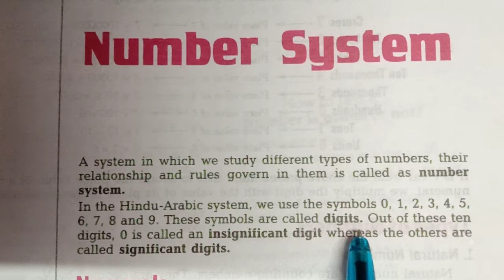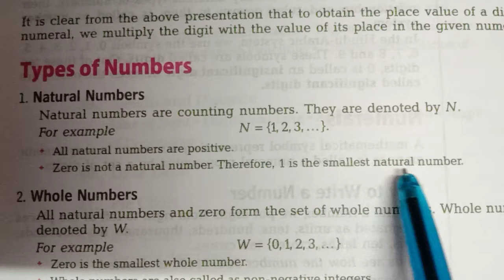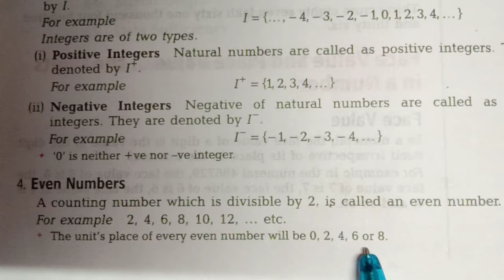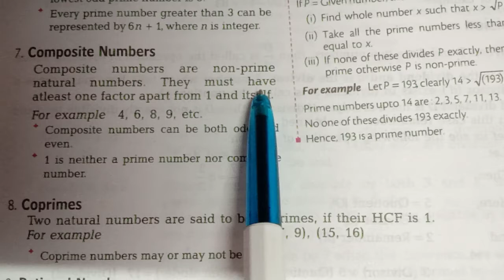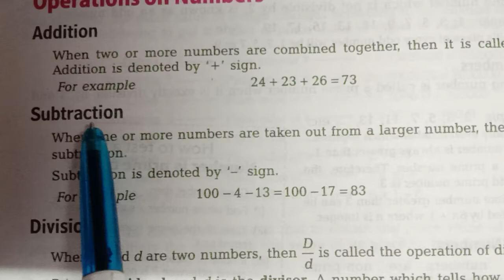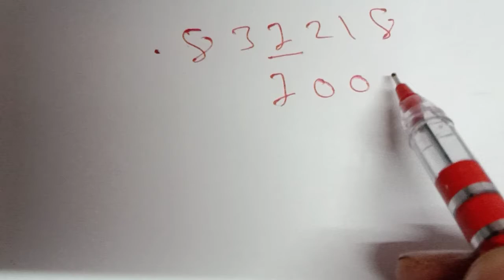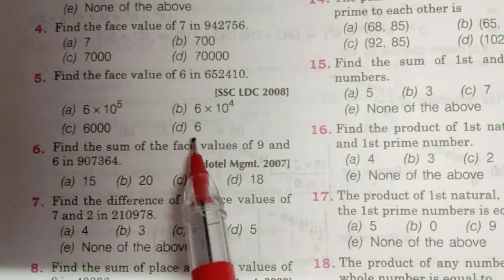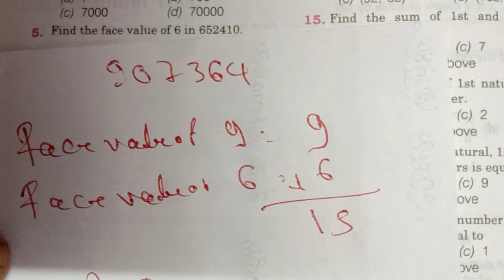Number System |MATHEMATICS | Exam Question | Solve ProblemsPart-I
ವಿಡಿಯೋ ಲಿಂಕ್  ಕ್ಲಿಕ್ ಮಾಡಿ |  EDUCATION CHANNEL |  Expert career academy vijayapur  | mujwar sir | ಆರ್ಮಿ ಸಿಲ್ಲಬಸ್  ಫಾರ್  ಮ್ಯಾಥೆಮ್ಯಾಟಿಕ್ಸ್   |